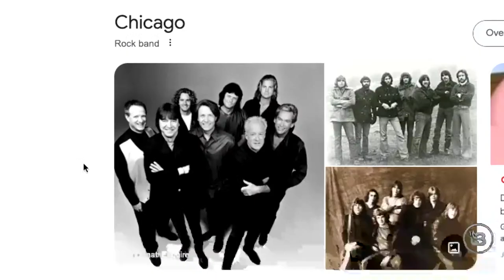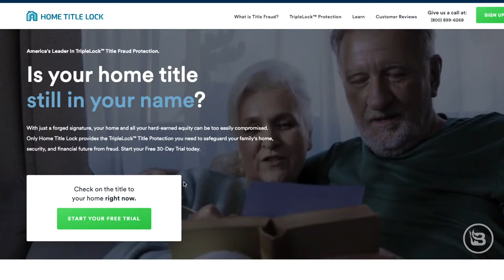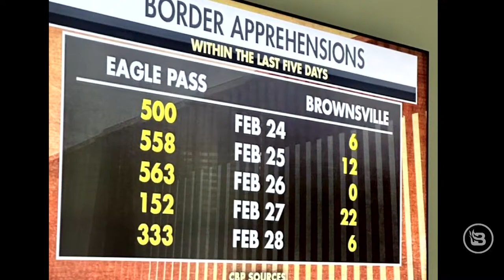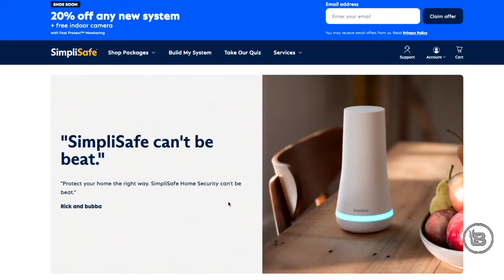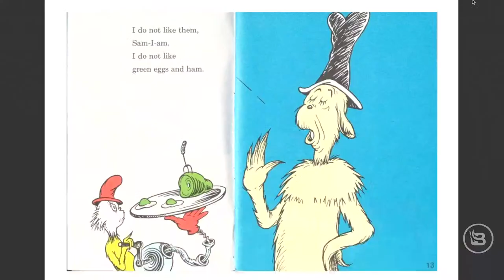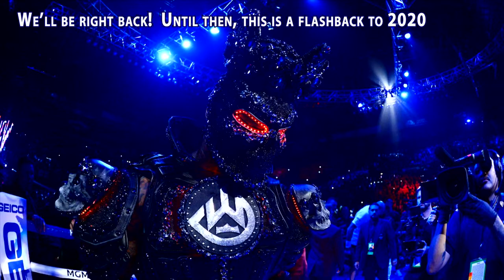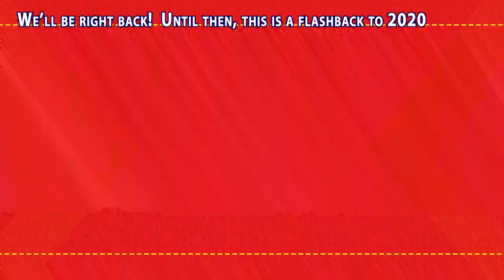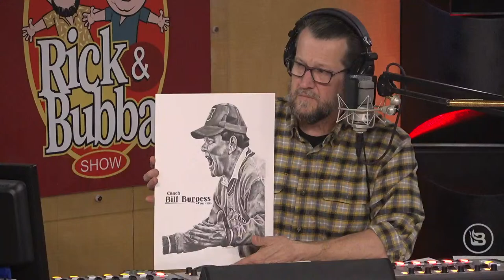The Rick & Bubba Show - LIVE - March 1, 2024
A Tale of Two Border Towns | Daily Best of March 1 | Rick & Bubba

Joe Biden and Donald Trump visited separate border towns. Biden chose to visit Brownsville, and Trump went to Eagle Pass, Texas. Biden shuffled around and read questions from a flashcard. Trump waved to immigrants across the Rio Grande. Governor Greg Abbott (R) clearly explains who cares about border security and protecting the country and who does not. Joe Biden fuels the "Maui fire came from space lasers" conspiracy theory, and Producer Adler is convinced. Tyreek Hill has more women problems. The world record for largest tongue has us tongue-tied.